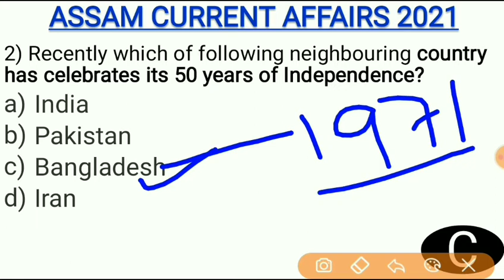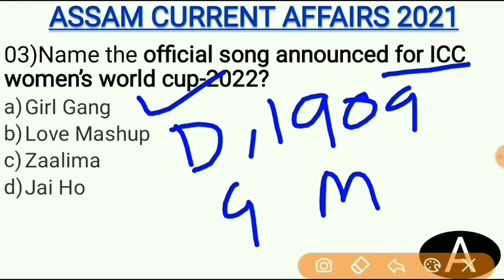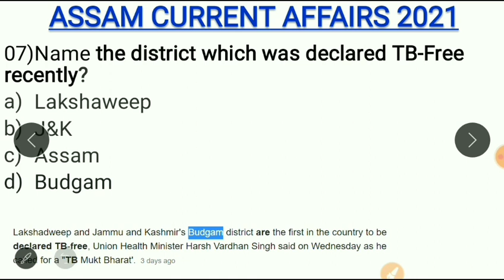27 March 2021 Assam Tribune Newspaper AnalysisIAssam Current Affairs 2021| Daily Current AffairsI#86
27 March 2021 Assam Tribune Newspaper AnalysisIAssam Current Affairs 2021| Daily Current AffairsI#86
In this videos I have discussed Assam Current Affairs from different sources like The  Assam Tribune,The Sentinel Assam,All in Radio,PIB,The Hindu etc.It will helps in all upcoming government exam.
Assam Current Affair
Current Affairs
2021 Current Affairs
Gk Assam
Assam Police Gk
Assam GK and Current Affairs 2021
Assam NEWS
January Current Affairs
January to December Assam Current Affairs